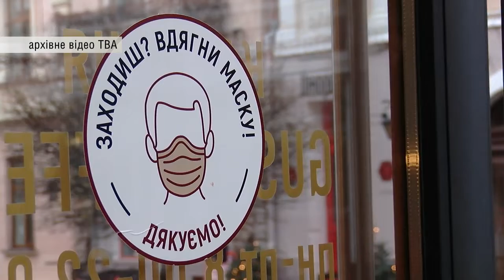Нові правила карантину: Кабмін ухвалив зміни щодо вимог у "жовтій зоні" епіднебезпеки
Нові правила стосуватимуться «жовтої» зони. Згідно зі змінами, для бізнесу анулюється можливість роботи лише з урахуванням завантаженості площі закладу або вибіркової перевірки COVID-документів. Тепер у «жовтій» зоні кафе, ресторани, спортзали, заклади культури та громадські установи зможуть працювати лише за умови вакцинації від коронавірусу всього персоналу хоча б однією дозою вакцини чи наявності негативного ПЛР-тесту чи сертифіката про одужання. Це ж правило стосується і відвідувачів. Заклади мають не просто запитувати про наявність COVID-сертифікату, але обов'язково зчитувати його QR-код у «Дії».